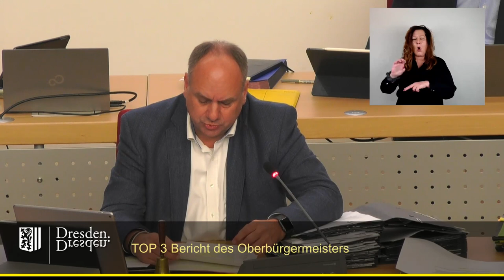staDDrat am 14. Dezember 2023 Bericht des Oberbürgermeisters